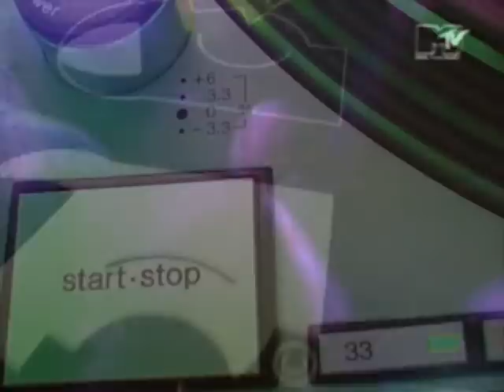Bizarre Inc - Playing With Knives (DMC Remix by Deep Recess)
Video by: Abstructure
Released on DMC Records,  Remix Culture 132, 1994